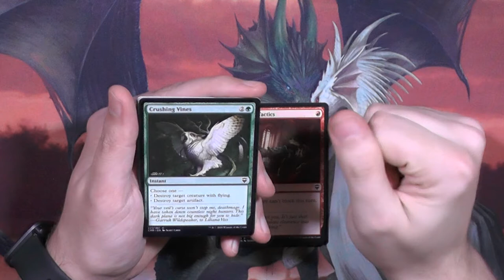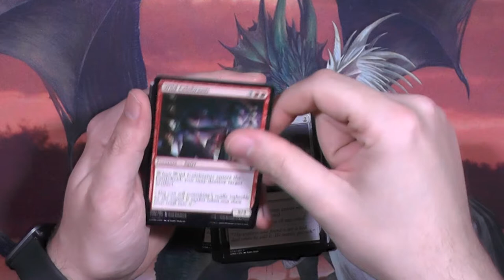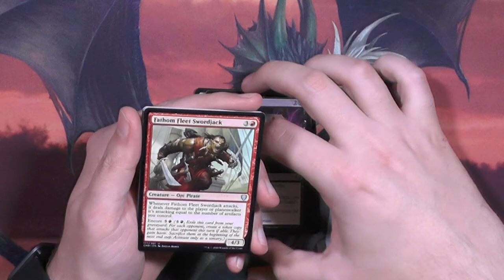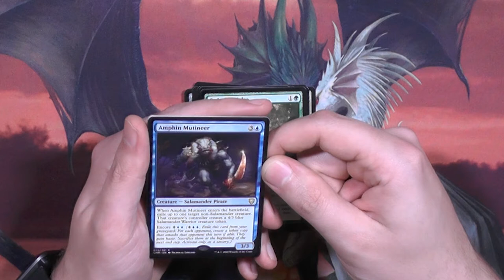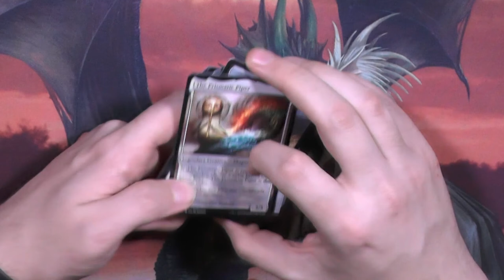Commander Legenden Booster314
Komm schon irgendwann muss doch was cooles drin sein...